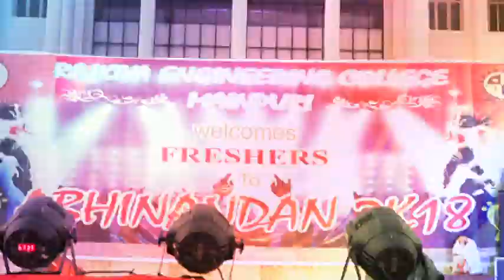Fresher party Rajkiya Engineering College Mainpuri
Abhinandan 2K18